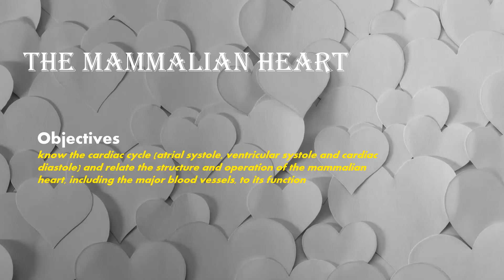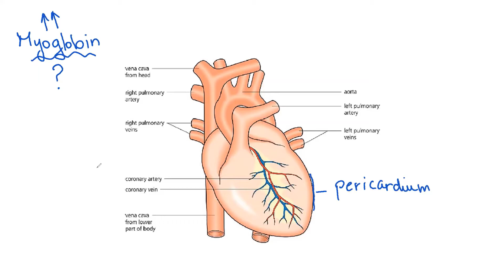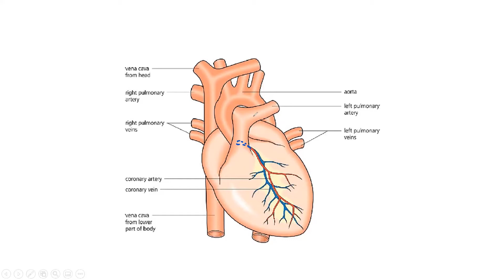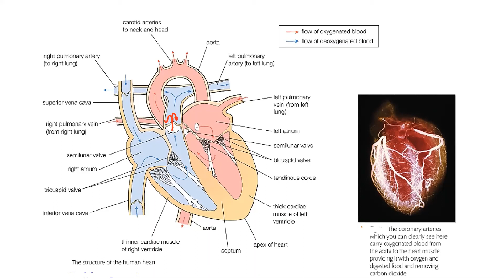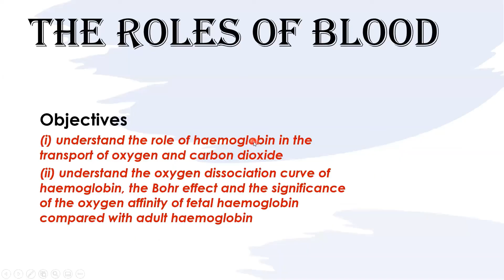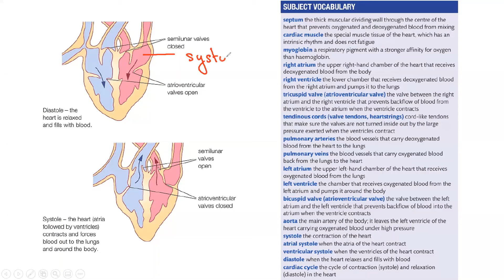The mammalian heart-Biology AS Edexcel